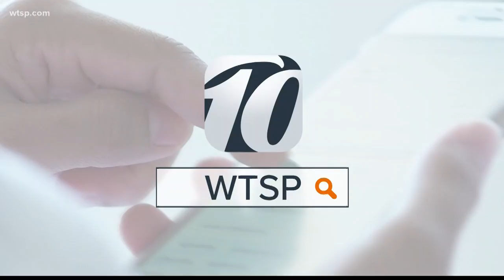15-year-old dead after a shooting at the home of a Tampa police officer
A 15-year-old is dead after a shooting at the home of a Tampa police officer.

It happened a little after 4 p.m. Friday on Bridgewalk Drive in Fish Hawk. The Hillsborough County Sheriff's Office is trying to piece together what led up to the shooting.

Authorities say the teen was shot in the upper body by another teenager. Deputies arrived within five minutes, and paramedics rushed him to the hospital. But, he didn't survive.

HCSO Captain Preston Hollis said three other teens were inside the house at the time. Their ages ranged from 15 to 16. No parents were there.

The home belongs to a Tampa police officer, but neither the teen who died nor the one who pulled the trigger was related to the officer.

Investigators say they expect to be at the scene late into the night as they work to gather information, including where the gun came from.

"Regardless of the outcome, this is just a tragedy because we're so close to the holidays," Cpt. Hollis said.

Asked if the shooting was accidental, Cpt. Hollis said it was far too early to say.